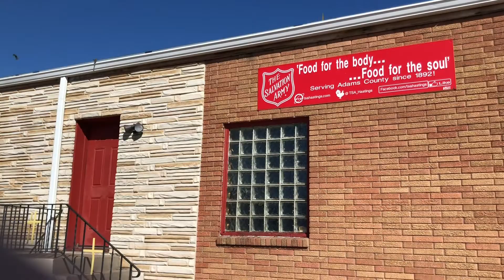Travel & Thrift with Us! Part 2 The Haul! Thrift Haul to Sell for Profit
My name is Mandy and I am a full time reseller on the app Poshmark. You can also find me on eBay, Mercari, Etsy, pretty much anywhere you can sell things. We recently started our own web site!

I make new videos here the middle of the week each week. I'm new around here, so working on that consistency!

✅ My Etsy Store:

My family has Poshmark closets, too!